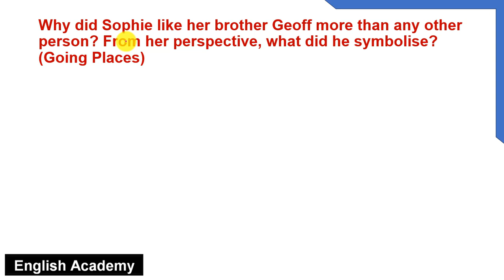Why did Sophie like her brother Geoff? From her perspective, what did he symbolise? (Going Places)